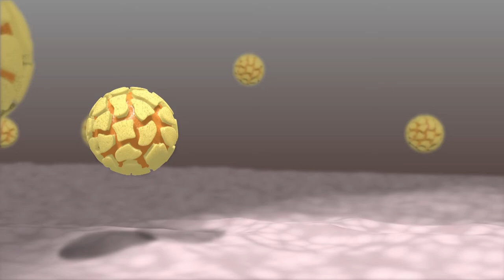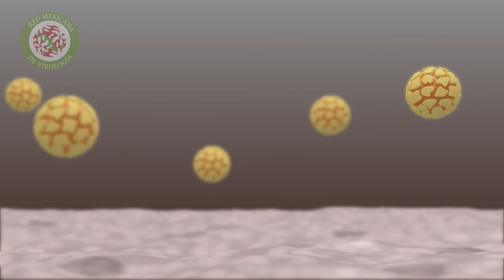La Vacuna contra el papiloma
Existen más de 100 tipos de virus del papilloma, y más de 40 tipos infectan el área genital. Algunos de estos virus pueden causar verrugas genitales y al menos 13 de ellos son causantes de cáncer cérvicouterino